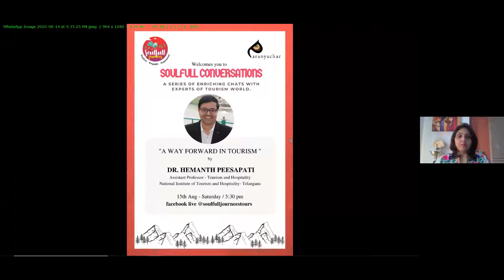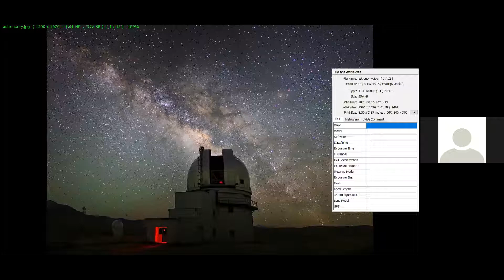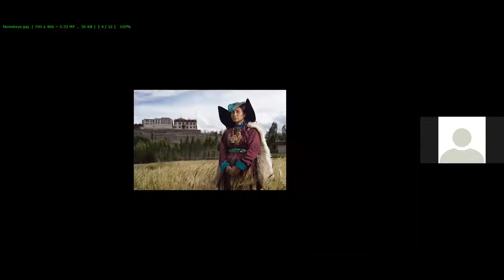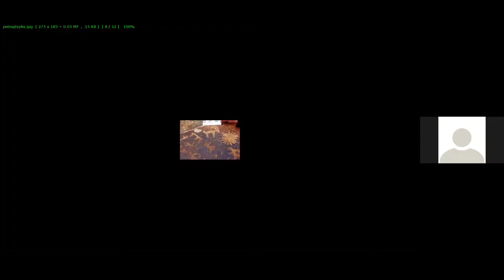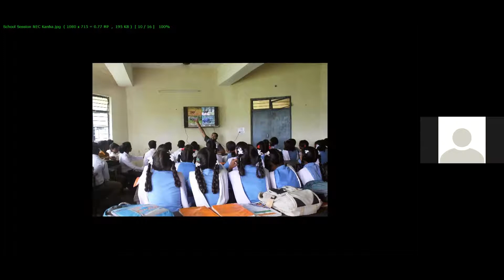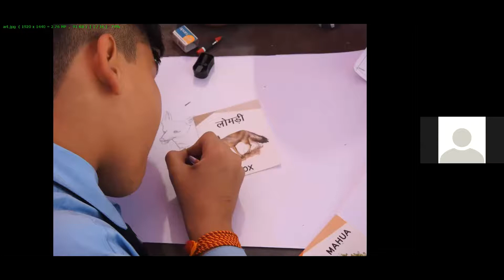Soulfull conversations with Hemanth Peesapati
When it comes to the world of tourism, there are travel agents and travellers & then there travel scholars who study and influence travel trends across the globe. Dr.Hemanth Peesapati happens to be one such friend, who not only inspires his students about exploring the world but also teaches them how to do it in more innovative & responsible ways.
A professor at State Institute of Hotel Management as well as the National Institute Tourism and Hospitality in Hyderabad, he has extensively studied and worked in UK & Italy. An active mentor for entrepreneurs, he spends most of his time grooming his students and turning them into better industry individuals.

Join us for the last session of Soulfull Conversations Season 1 and be inspired to be a part of the fascinating world of tourism.